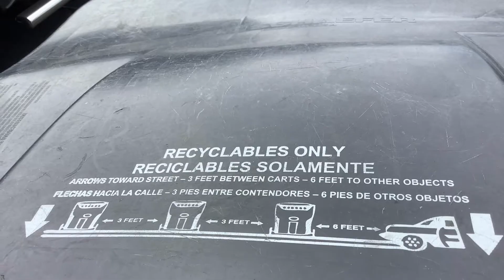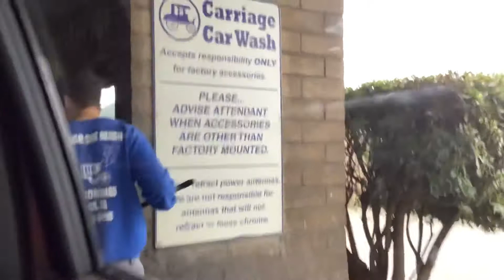90 Belanger Tunnel Eureka CA